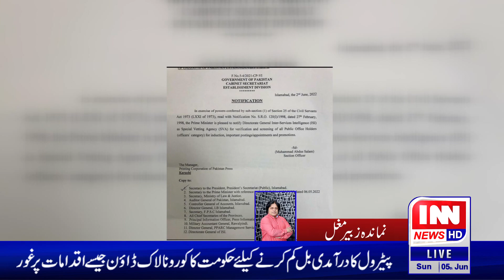ab se Pakistan main taqararian aur tabadle ISI k manzori se hon ge | Intisab News HD Gujranwala